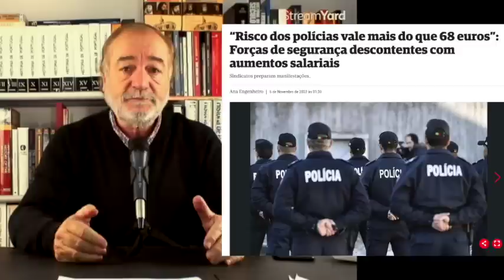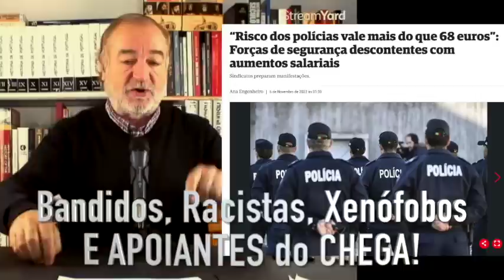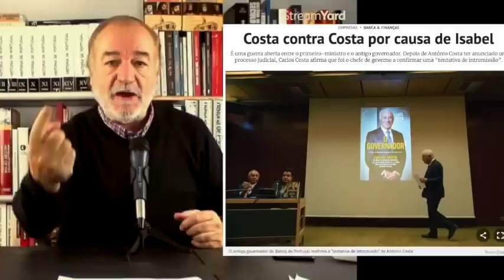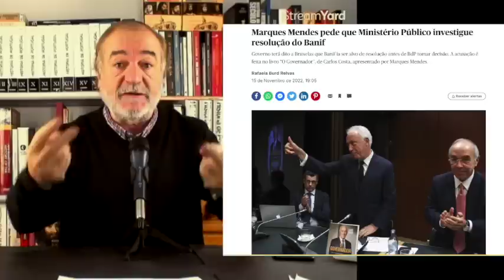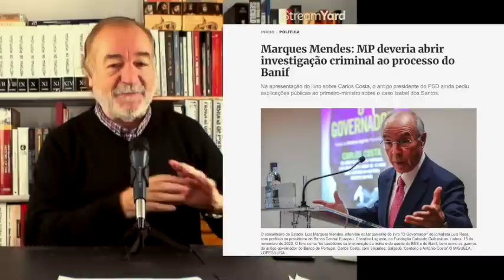Estado CAÇA Polícias e protege BEndidos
APOIE o CANAL. Combata o Pensamento Único e veja os vídeos em Ante-Estreia
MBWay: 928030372